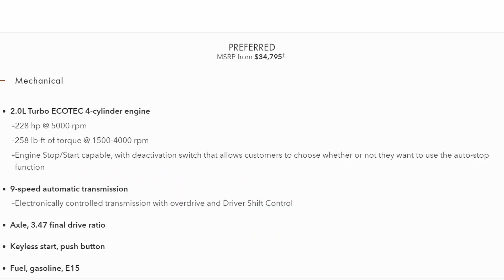Bajloud drives a Buick! Buick Envision Review!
A well done video of me using a late model Buick Envision 2022! A very high class comfortable vehicle for the price.